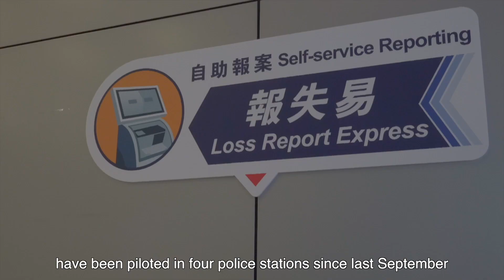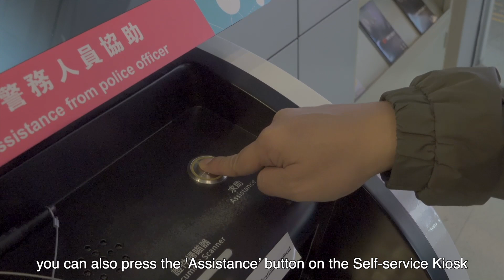OffBeat On Air Episode 63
Tick Alert Drama Series - Self-reporting Service at Report Rooms